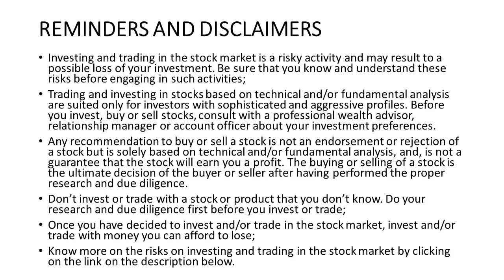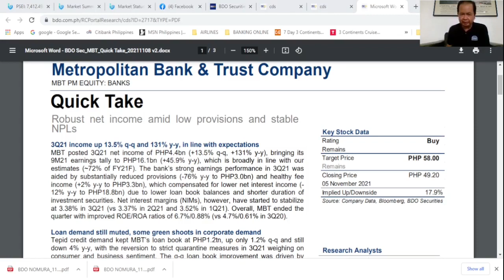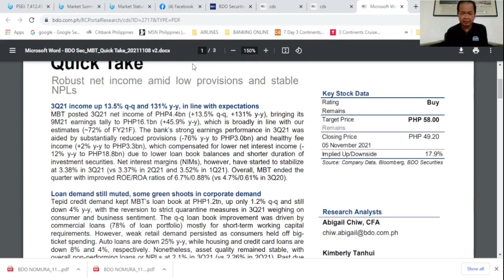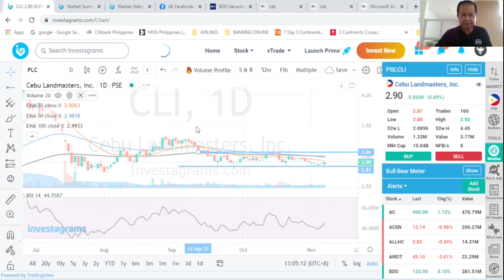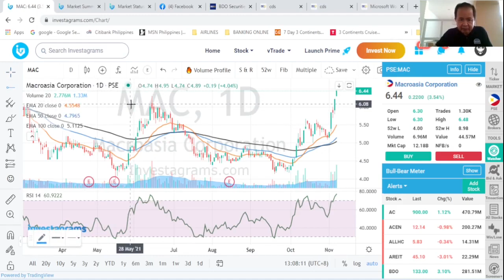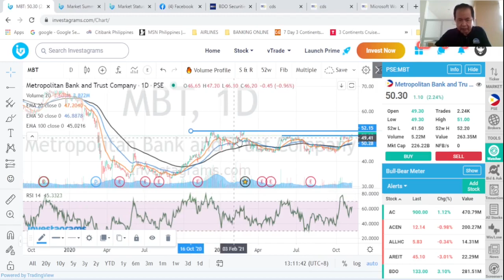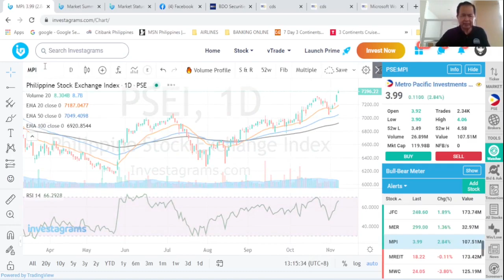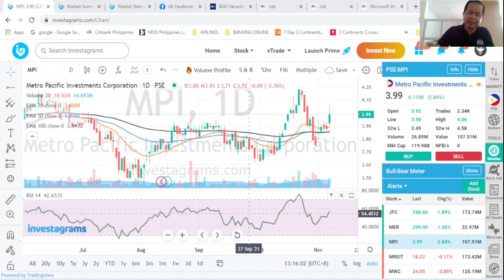THE STOCK MARKET TODAY 08 NOV 2021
THE PHILIPPINE STOCK INDEX GAINED 55.45 POINTS, UP 0.76% TO CLOSE AT 7396.22, JUST 3.78 POINTS SHY OF THE 7400 LEVEL AS FOREIGN INVESTORS WERE NET BUYERS BY P908.47 MILLION. Our financial news is on METROBANK and basic tech analysis on your favorite stocks: CLI PLC MAC MBT BLOOM RLC GTCAP and PGOLD.